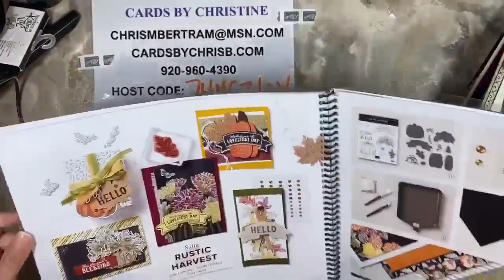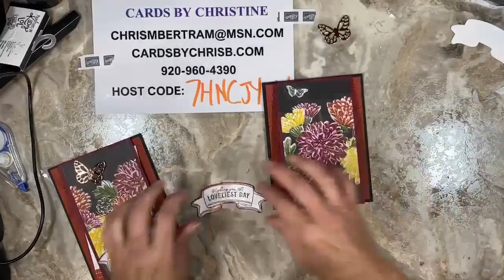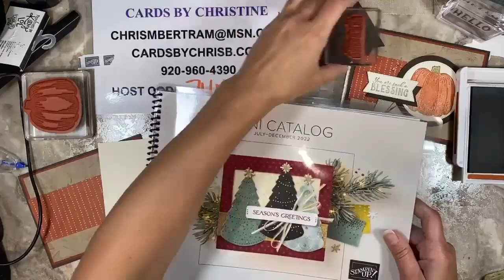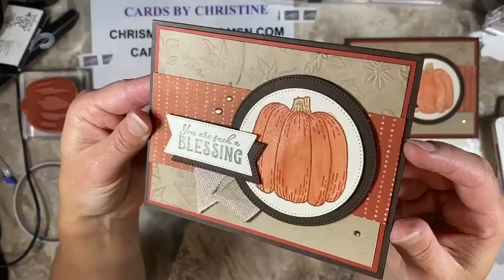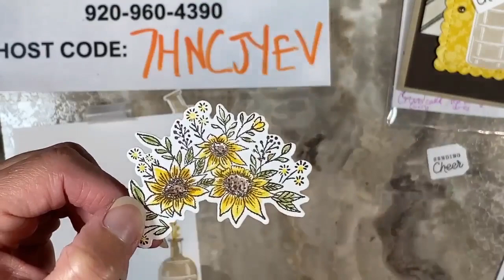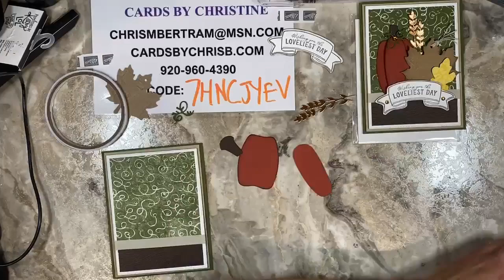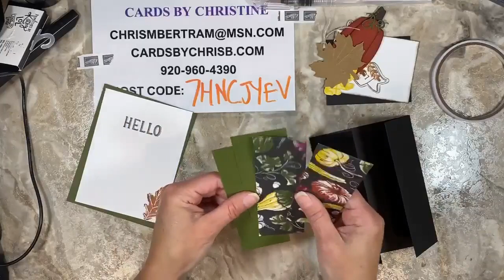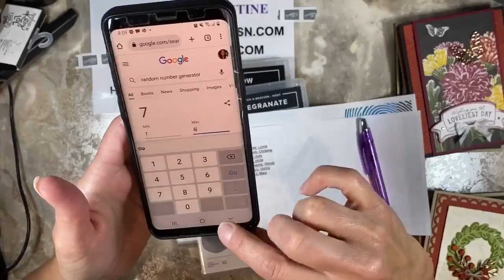Rustic Harvest Card Class with Cards by Christine